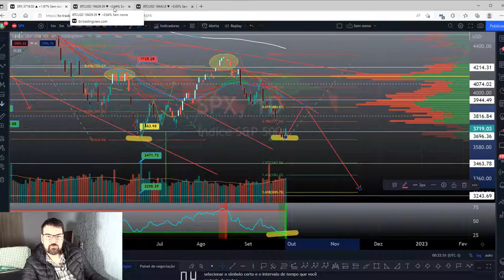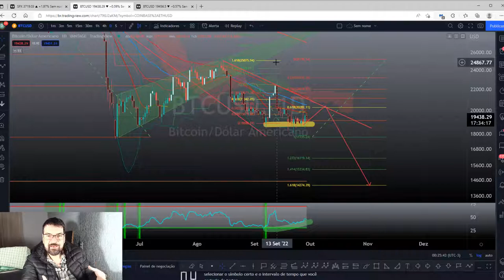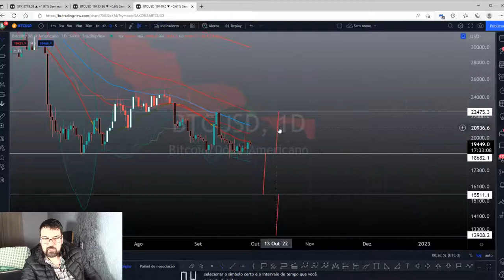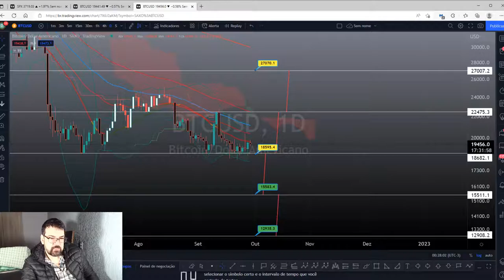O Rapaz do Bitcoin: 28/09/2022: Fundo duplo no S&P500 pode gerar [pump] no Bitcoin?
LINHA DO TEMPO DAS ANÁLISES:

INTRO - 00:00
S&P500 - 03:08
BITCOIN DIÁRIO PRICE ACTION - 05:10
BITCOIN DIÁRIO FIMATHE - 08:08
FINAL - 10:20